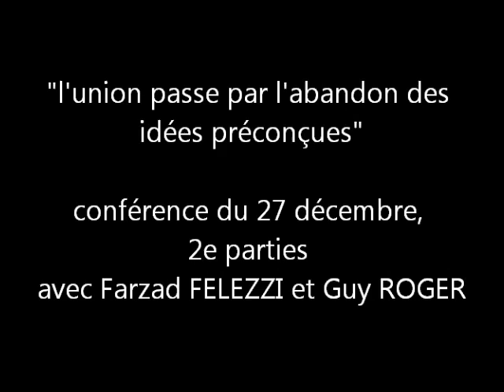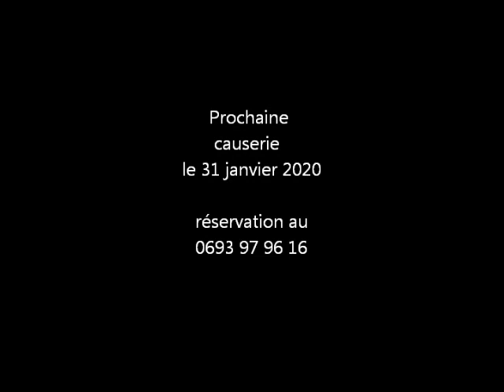L'union passe par l'abandon des idées préconçues 2 ème partie 27 dec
Conférence du 27 decembre  à Ste Clotilde
Se désancrer de nos conclusions pour pouvoir accueillir la différence